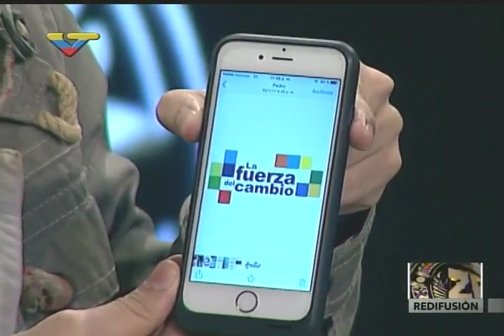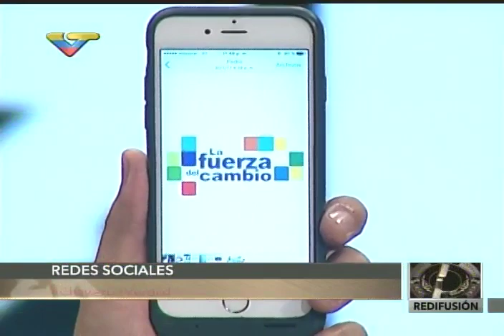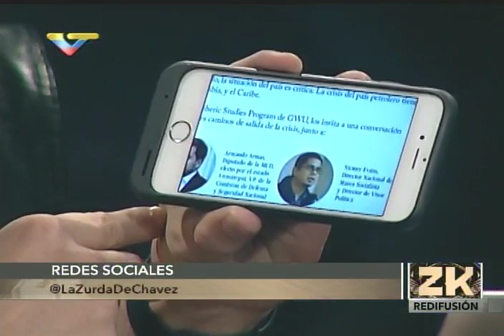Diosdado Cabello en Zurda Konducta, 30 enero 2017 (arreglado)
El vicepresidente del PSUV acompaña a Pedro Carvajalino, Oswaldo Rivero "Cabeza'e Mango" y Ricardo González en el programa Zurda Konducta de VTv este 30 de enero de 2017. Este sí tiene el audio y el video sincronizados. Hablan  sobre la agresión del vicepresidente de Colombia contra Venezuela, la serie de televisión El Comandante de Sony y sobre el propio Hugo Chávez, desmienten rumores sobre salud de Cabello.